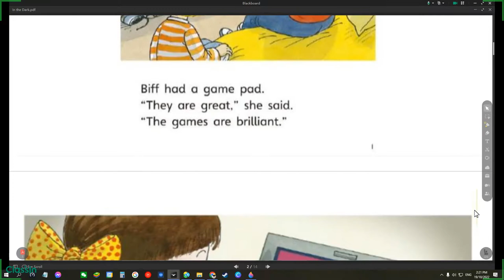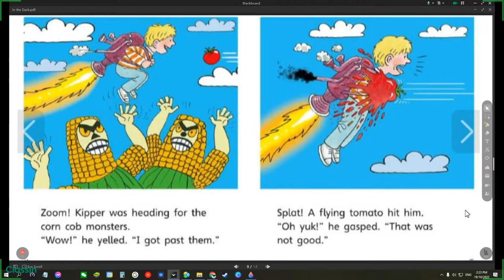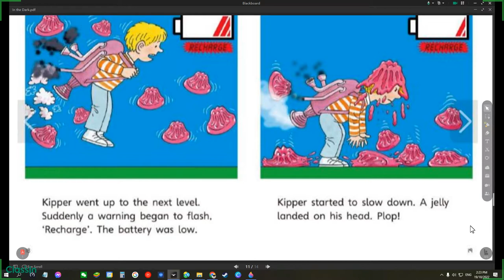In the Dark ORT Oxford Reading Tree Level 5 Biff Chip and Kipper Read Along